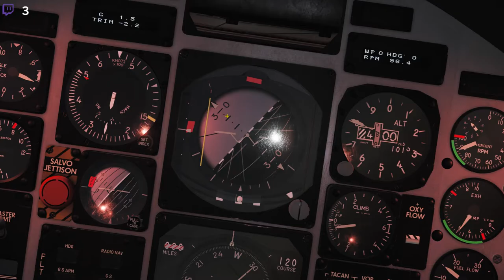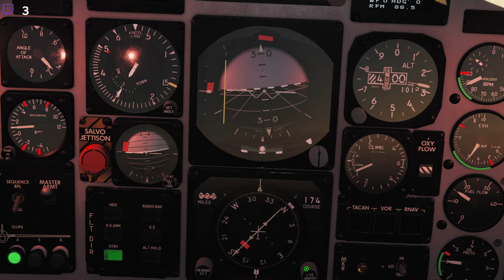DCS Freedom Inc II: Brunvattenspirater